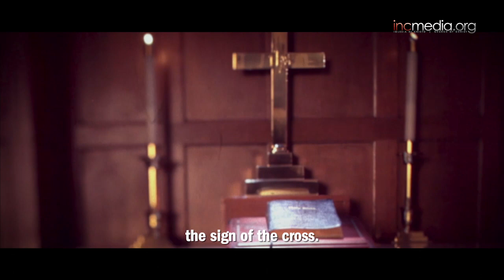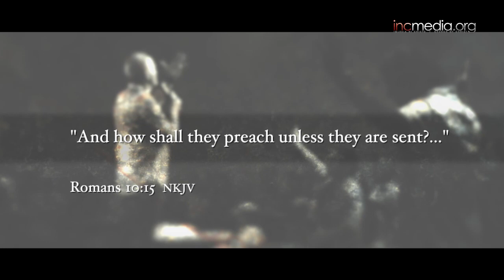I Prayed for God to Guide Me to His Truth | Stories of Faith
Sandy was a firm believer in the truth of the Bible. She dedicated her life to finding that one true Church that she knew was out there. So she prayed for God to guide her to His one true Church.